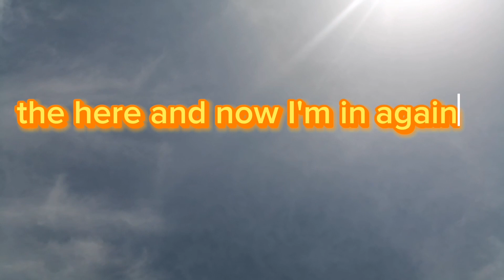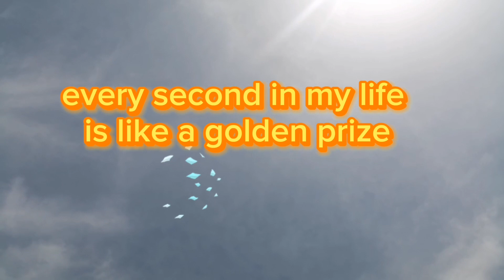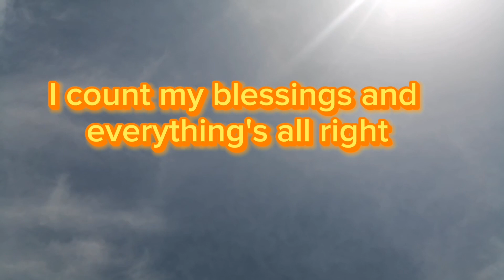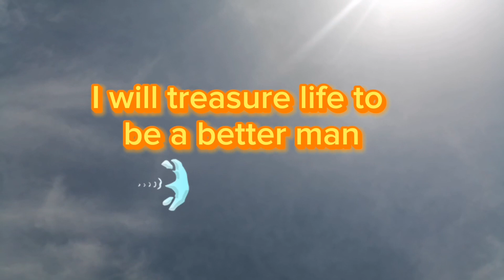treasure every moment by kelvin tan